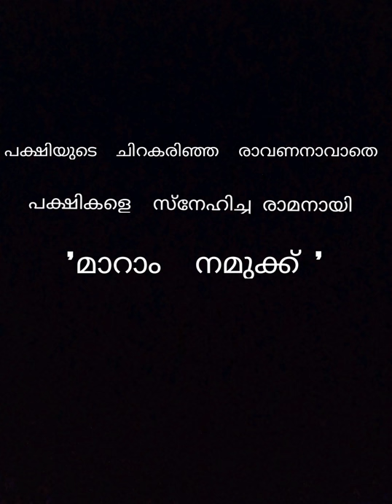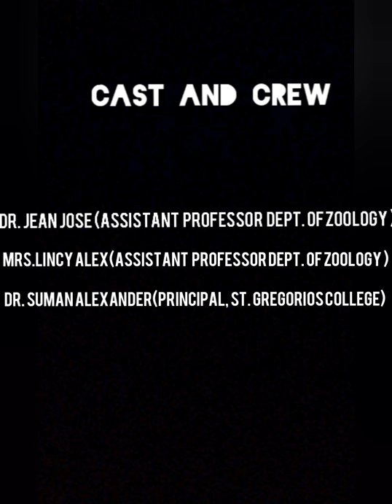S Gyile Chirakadikal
A Documentary by St. Gregorios College, Kottarakara, Kollam district.